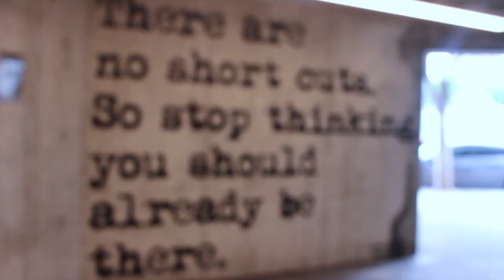nice to meet you, LA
Welcomed by the sunset. With Eva.